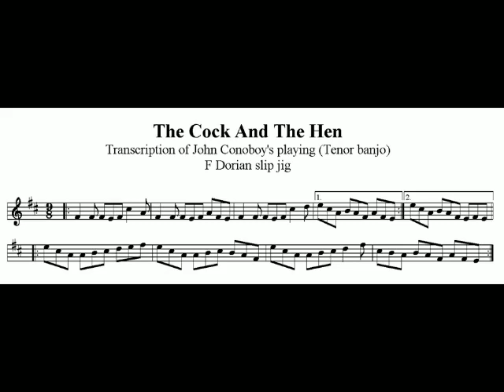The Cock and the Hen slip jig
In memory of John Conoboy (RIP). John Conoboy - tenor banjo, Cleveland Sharp - tin whistle. Recorded in Albuquerque, August 2015